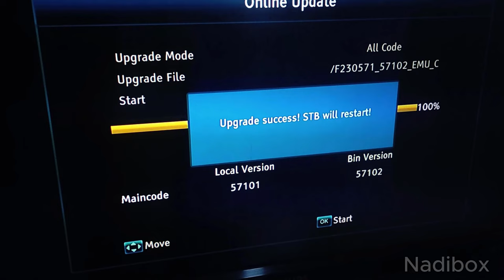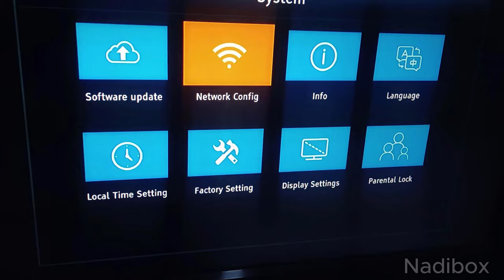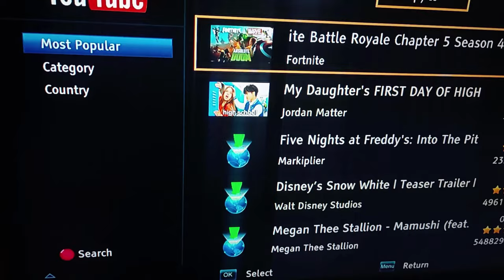جهاز استقبال جديد في الأسواق - من شركة Tiger - C70 تعرف على مواصفات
جهاز Tiger C70 فتح العلبة و تعرف عليه - جديد في لأسواق المغربية
يأتي مع اشتراكات مجانية

يمكنك شراء الإجهزة و الإشتراك في خدماتنا من متجرنا
شروحات ومواضيع قد تهمك على موقع